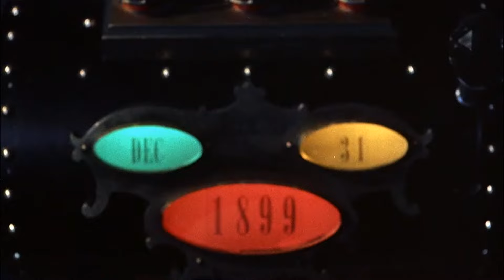The Time Machine (1960) Testing The Time Machine